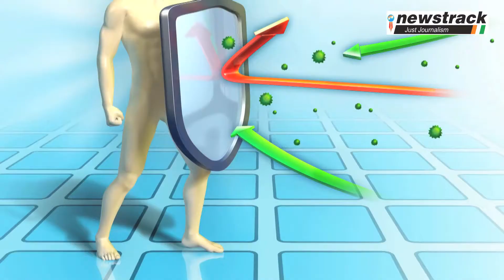फायदों से भरपूर हैं चिलगोजे, बढ़ायेंगे भूख | Benefits of Eating Pine Nuts | Amazing Health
शरीर से कमजोरी दूर करने के लिए डॉक्टर चिलगोजे खाने की सलाह देते हैं.. इसको पाइन नट्स के नाम से भी जाना जाता है.. तो आइये देखें क्या है इससे मिलने वाले ज़बरदस्त फायदे ..